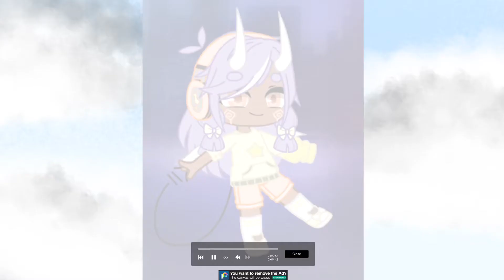II Dianna II OC Speededit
Ewo, it’s Kathleen and I have finished a speededit of one of my new OC’s. Her name is Dianna and she is a demon/devil (whichever one you choose to call it ;w;).

Idk why I keep choosing the instrumental versions .w.